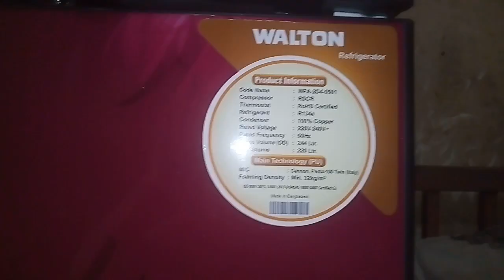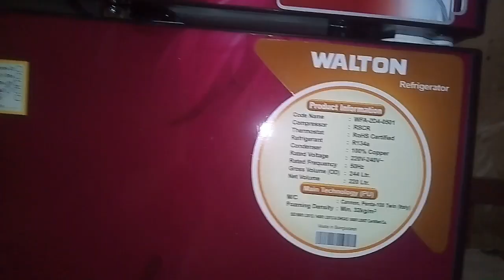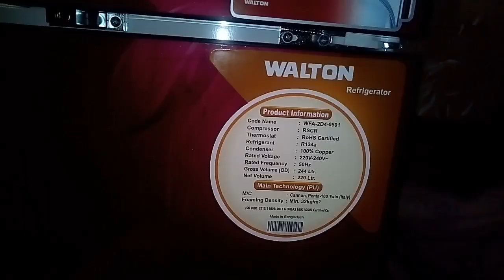Walton refrigerator | Model = WFA-2D4-0501